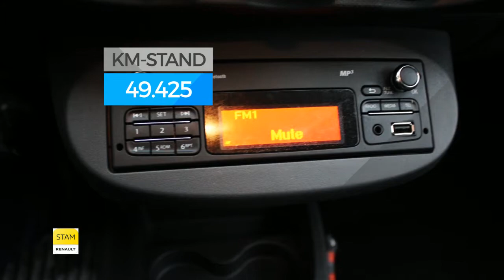Renault Twingo 1.2 16v Stam 100 Edition (1ste eig./Airco/velgen)